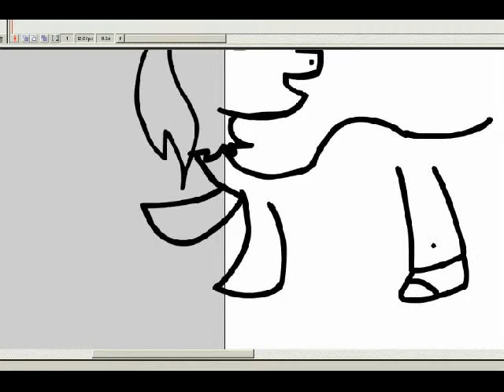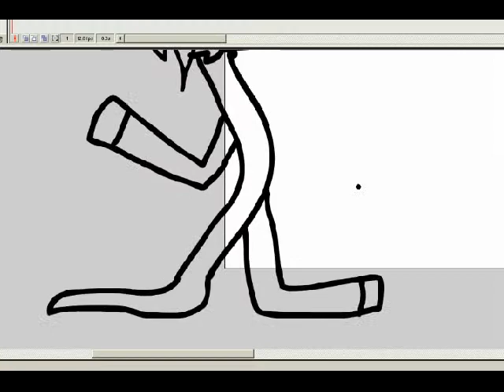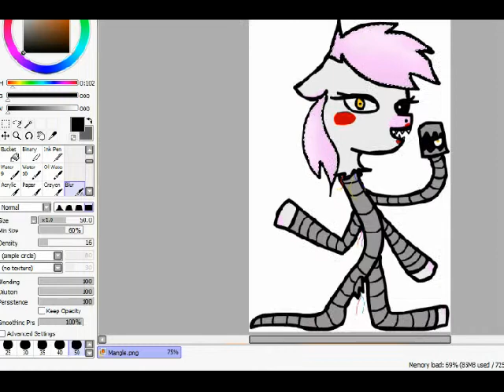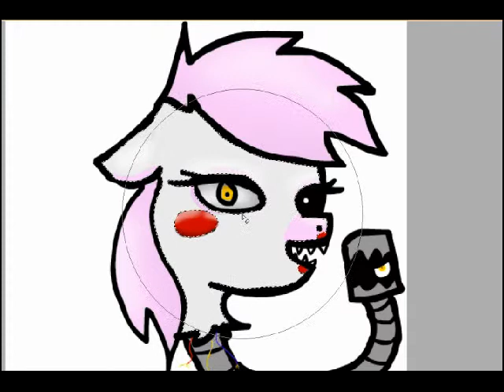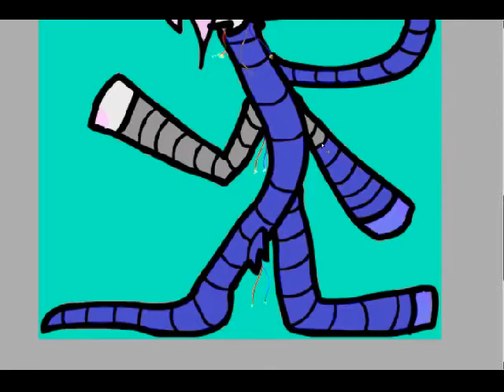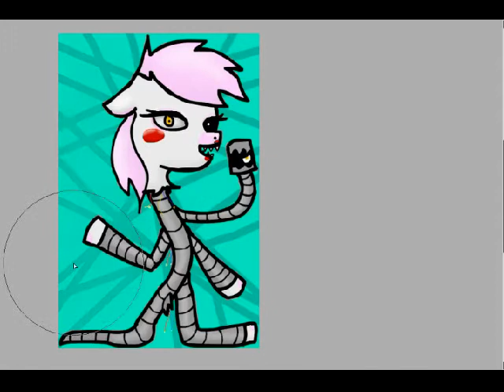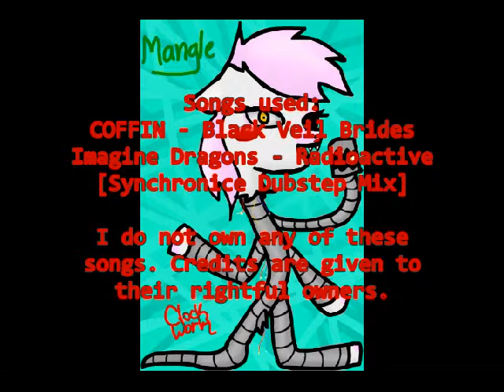FNAF 2 Mangle to MLP Crossover Speedpaint